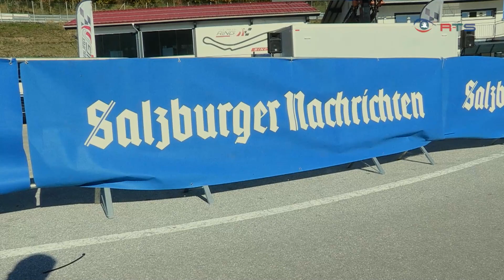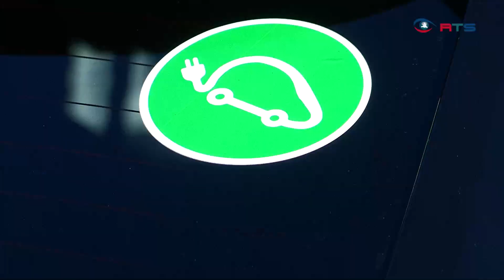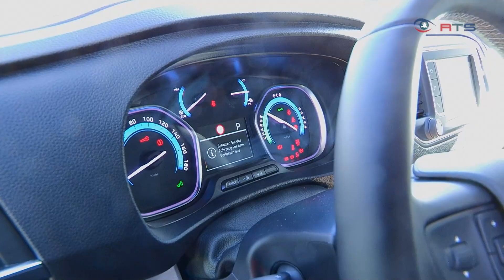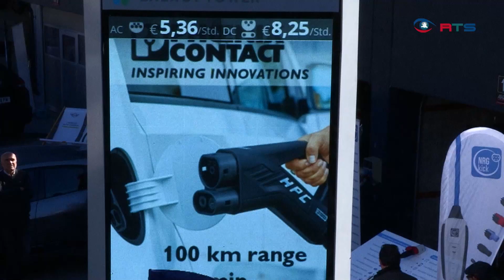E-Mobilitätsmesse: die IMFS glänzt mit innovativen Konzepten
So gut wie alle großen Automobilkonzerne setzen auf strombetriebene Fahrzeuge und zwar nicht nur im Bereich PKW, sondern auch bei den Nutzfahrzeugen. Bei der Fachmesse IMFS auf dem Salzburgring waren 30 internationale Aussteller mit innovativen Konzepten vertreten.